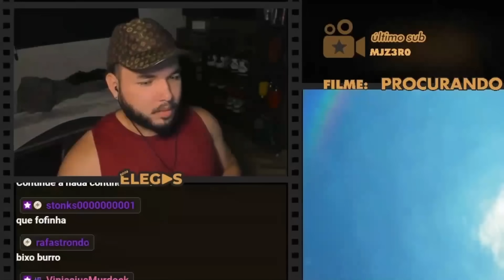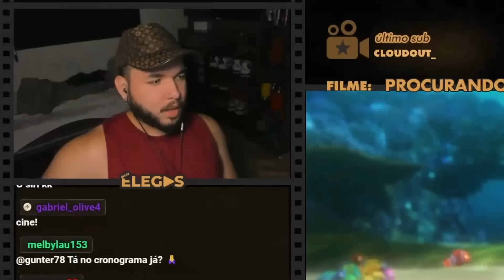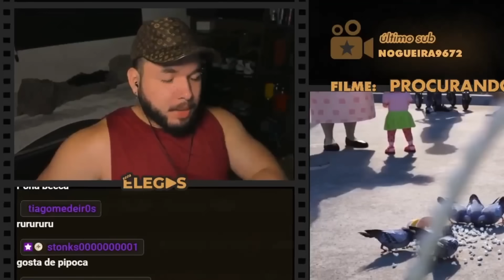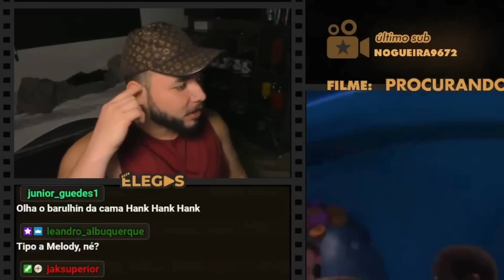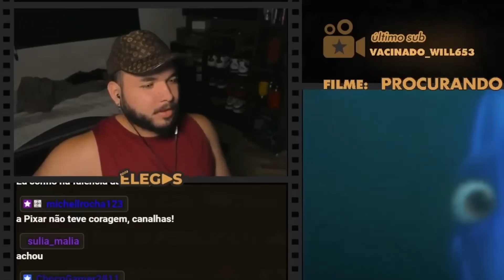COMO UM PEIXE PODE SER CALVO?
Elegas reagindo ao filme Procurando Dory (2016)

00:00 inscreva-se
00:10 siga-me no instagram: @elegas027
07:00 twitter: @elegas027